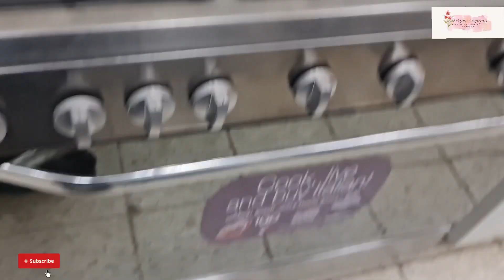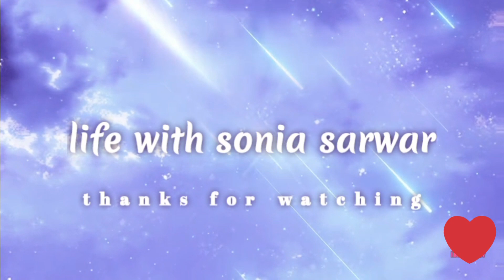VLOG#75|| PART 1 New Kitchen set up | Kitchen oven | new kitchen setting 2024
vlog#75|| old kitchen  || new kitchen setup || riyadh || life with sonia sarwar
Vlog#75|| new kitchen || riyadh || life with sonia sarwar || new kitchen setting new oven